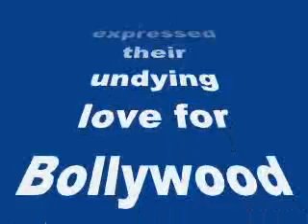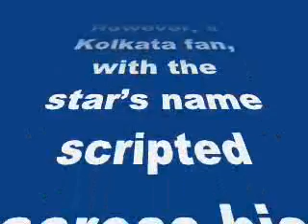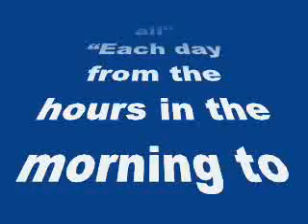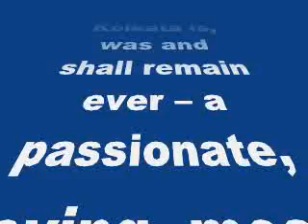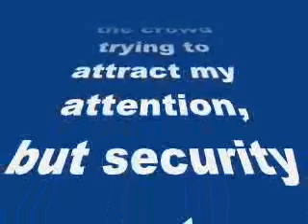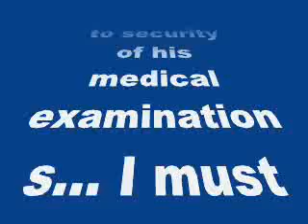Who caught Amitabh Bachchan’s attention during the shoot of Piku? Find out!- my review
Who caught Amitabh Bachchan’s attention during the shoot of Piku? Find out!

Big B took to his personal blog recently to mention a person who grabbed his immediate attention amidst hundreds gathered to see the star. What happened? Read to know more…
Fans across India have expressed their undying love for Bollywood megastar Amitabh Bachchan in diverse ways over the years. However, a Kolkata fan, with the star’s name scripted across his torso and apparent medical issues, caught Big B’s attention Saturday.As Bachchan was busy shooting for Shoojit Sircar’s Pikuin north Kolkata during the day, hundreds of fans gathered there, prompting the actor to praise the city as the “most dedicated unit of humans that have unique abilities within, to cheer and win the hearts of us all”
“Each day from the hours in the morning to the hours late at night they stand there in discipline and wait for the celebrities to emerge, to express their love, to express their affection their dedication, their appreciation of the work donea this lot this happy lot, this merry lot of wishers.
“They are not subjected to any kind of compulsion, nor are they compelled… they are just what Kolkata is, was and shall remain ever – a passionate, loving, most dedicated unit of humans that have unique abilities within, to cheer and win the hearts of us all,” Big B wrote in his official blog Saturday night.
In the crowd was a scrawny youth clad only in white running shorts, goggles and sports shoes.
Holding a bunch of documents, he sportingly faced the photographers with ‘Amitabh’ written on his bare torso and arms.
Failing to meet the star, he handed over the documents to Bachchan’s security detail.
“I think the person with ‘Amitabh’ scripted all over him has a problem. I think he has an ailment and he needs help. I saw him in the crowd trying to attract my attention, but security was too tight…
“I shall investigate and see if I can be of some assistance… he gave some documents to security of his medical examinations… I must see them,” Bachchan posted.